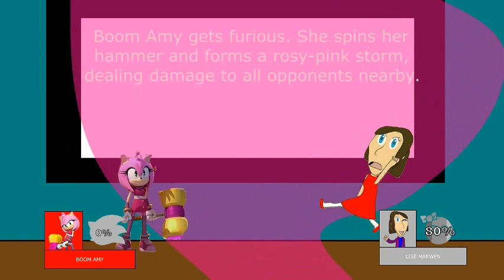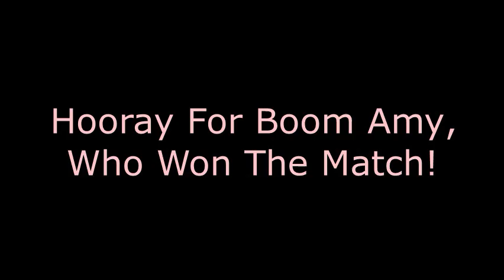Smash Bros. Lawl Weekend Moveset: Boom Amy (Sonic Boom)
SBLW Moveset 8
Boom Amy is a member of Team Sonic and the Sonic Boom incarnation of Amy Rose and has joined Lawl Weekend!
Boom Amy is the first unlockable character for Lawl Weekend, as there are seven starters (Katrina Sunday, Gumball Watterson, Canada Ball, Ralph Wiggum, Stanley & Mara, May, and Riley Andersen)
And here are a couple of questions:
1. Should Anouk be my doppelganger fighter?
2. How many matches would be required before unlocking Boom Amy?
CAMEOS: Amy X (from Lawl Toonami) (Shoutout goes to @lojo9878 )
NEXT MOVESET: Lise Marwen (Katrina Sunday/New SevenSuperGirls)
AFTER HER: Luna Loud (The Loud House)